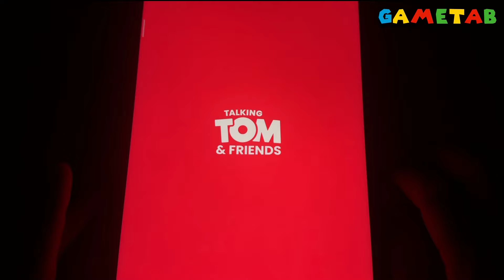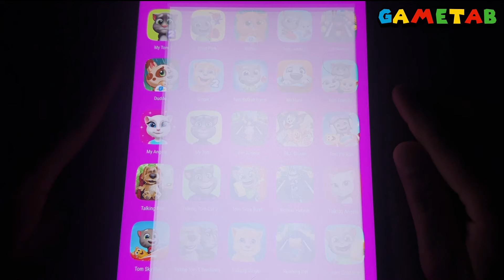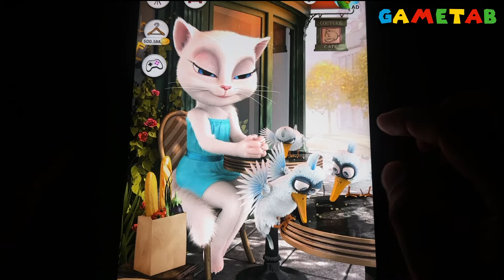Tom Friends, My Talking Tom 2, My Angela, Cat Runner, Talking Ben, Tom Hero, Duddu, Tom Gold Run